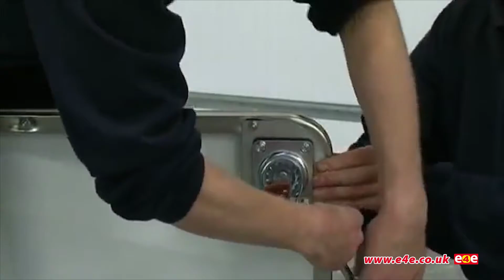GOPAK How To Assemble Ultralight Trolley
• Small storage trolley stores 10 x 1m x 1m Decks + Risers

• Large storage trolley stores 10 x 2m x 1m Decks + Risers or 20 x 1m x 1m Decks + Risers